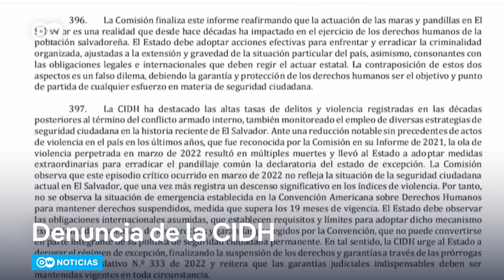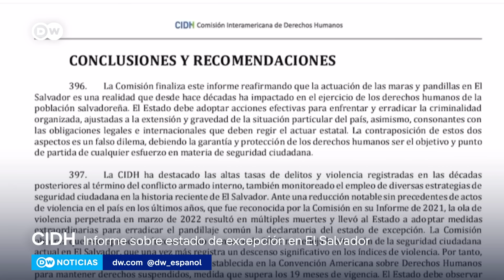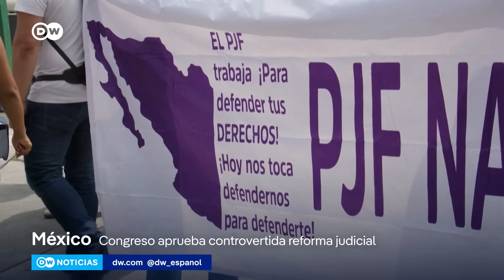🔴 DW Noticias 4 de septiembre: Ucrania envía más tropas para contener el avance ruso hacia Pokrovsk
El Ejército ruso avanza en el este de Ucrania, en particular hacia En las últimas semanas el ejército ruso sigue avanzando en el este de Ucrania, y se ecuentra a pocos kilómetros de Pokrovsk, un importante centro logístico.
El comandante del Ejército ucraniano Oleksandr Syrsky, admitió que la situación allí es "difícil". Mientras los soldados ucranianos recibían refuerzos en la zona, se ha evacuado a los niños en una treintena de pueblos cercanos a Pokrovsk y Kramatorsk